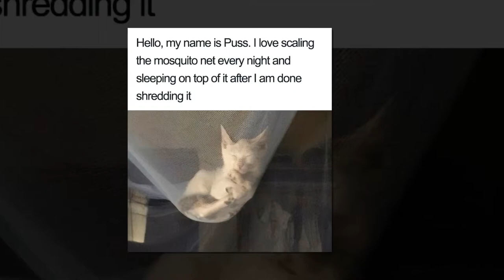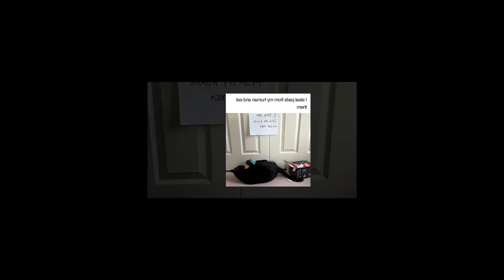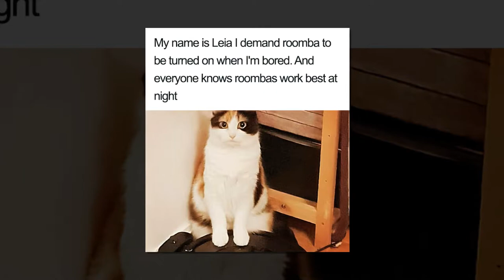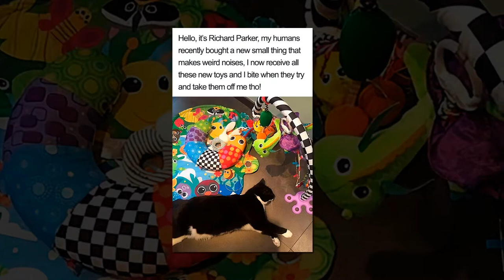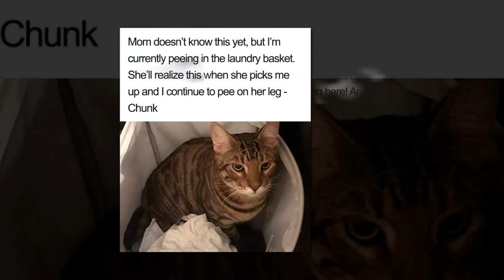Naughty Cats That Deserve Public Shaming